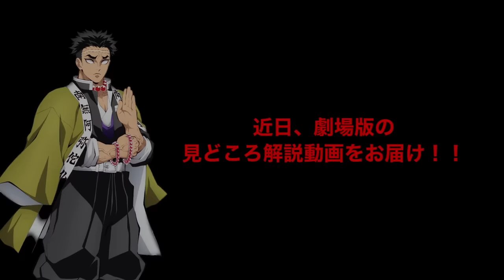【鬼滅の刃】柱稽古編・無限城編1話。2024年・初回1時間スペシャル放送決定。鬼滅まとめ【きめつのやいば】（鬼滅の刃 柱稽古編 無限城編 刀鍛冶きめつのやいば 1話フル、シックハック、ふるおるアニメ）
渋谷事変  アニメ

2024 年 2 月 2 日(金)より開催決定

アニプレックス20周年記念イベント

最新情報

新年、明けましておめでとうございます！！
本日は2024年1月〜3月までの最新情報を
お届けして行きたいなと思います！！

1月

2024年1月2日（火）14:30〜
鬼滅の刃「竈門炭治郎 立志編」第1話
がアニプレックス公式YouTubeチャンネルにて公開。

16日まで無料で配信されるみたいなので、
ぜひともご覧ください。

2024年1月7日（日）18:30〜
アニプレックス20周年
アニバーサリーイベントの開催が決定！！

柱稽古編に関するさらなる最新情報にも
期待できるので、楽しみにしておきましょう！！

詳細に関しては直前またお知らせいたします！！配信もする予定です！

2月

2024年2月1日（木）〜
鬼滅の刃×USJとのコラボが開催決定！！

コラボ内容としては！
前回コラボの復刻！
アトラクションやフードメニュー、グッズなど
様々な要素でのコラボがありますので、
こちらはぜひとも大阪に足を運んでほしいですね！！楽しみにしておきましょう！

2024年2月2日（金）〜
劇場版「鬼滅の刃」絆の奇跡、そして柱稽古へ
の映画が公開決定！！公開初日ですね！！

内容としては、
刀鍛冶の里編 最終11話と
柱稽古編の先行公開 第1話ですね〜！！

近日見どころ解説動画は投稿いたしますが、
柱稽古編の第1話は見どころ満載ですね！！
かなり楽しみです！！

そして私は初日に必ず見に行くので、
感想動画の方もお楽しみに〜！！

3月

2024年3月9日・10日（日）
鬼滅祭アニメ5周年イベントの開催決定！！

今回は、前回開催の3倍規模での開催となっておりますので、

柱稽古編の最新情報に加えて、
無限城編など新たなアニメに関するお知らせの方も期待となっております！！

初日の夜には
刀鍛冶の里編の鬼滅の宴も
既に開催が決定しているので、
ぜひとも楽しんでいただけたらなと思います！！

そして
2024年3月23日・24日（日）
AnimeJapan２０２４の開催が決定！！

この世のほとんどのアニメが参戦する
めちゃくちゃ豪華なイベントですので、
今年の開催も楽しみにしておきましょう！！

さぁそれでは現時点で発表されているものとしては最後ですね〜！

2024年3月〜5月（春）
鬼滅の刃、柱稽古編の第1話から放送開始。

放送日に関しては
現時点での公式発表はありませんが、
初回 第1話に関しては1時間スペシャルでの
公開が決定しておりますので、
めちゃくちゃ楽しみですね〜！！

また、近々、放送日や主題歌情報などの発表もあると思うので楽しみにしておきましょう〜！！

【bgm】

【編集】

【おすすめ曲】

『ゆるキャン△』

【作品】